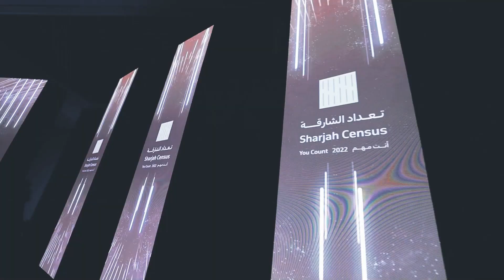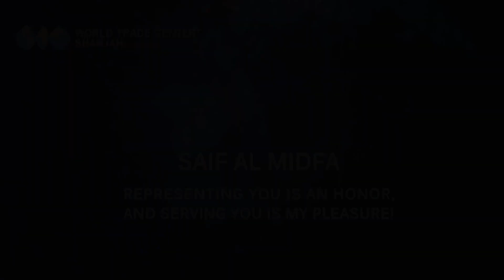Mr. Saif Mohamed Al Midfa / WTC Sharjah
25 years of dedication & commitment in serving the global business community